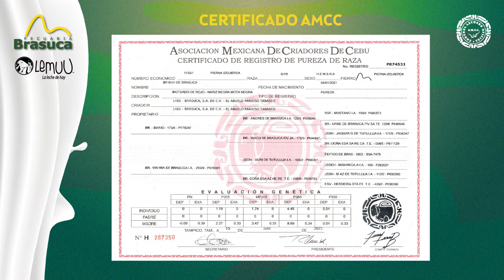1139/1 BR.- ISHI DE BRASUCA